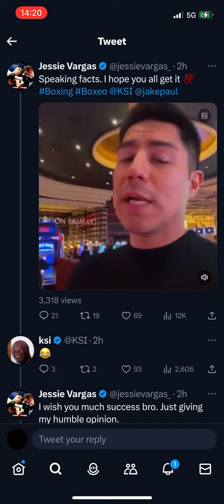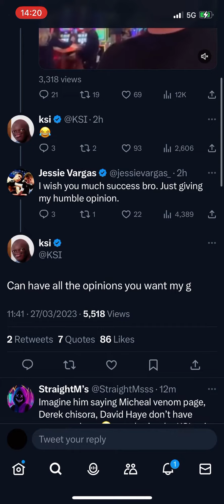Ksi responds to Jessie Vargas